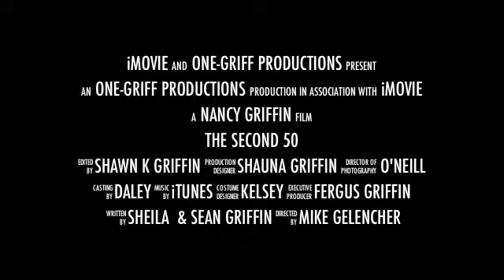Nancy is ##### (deleted by censor)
My dearest sister turns today. We made a movie for her.